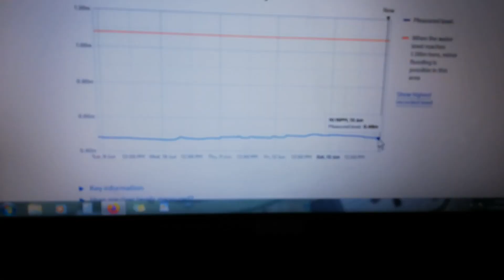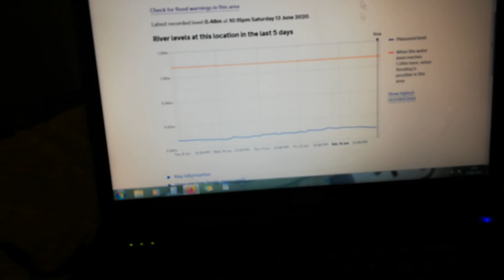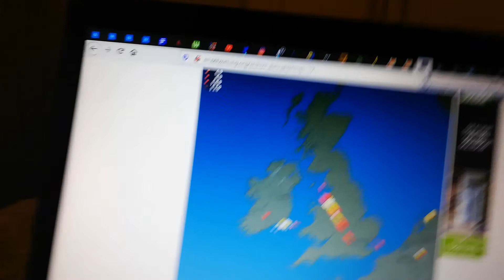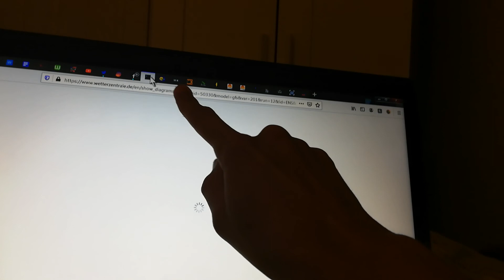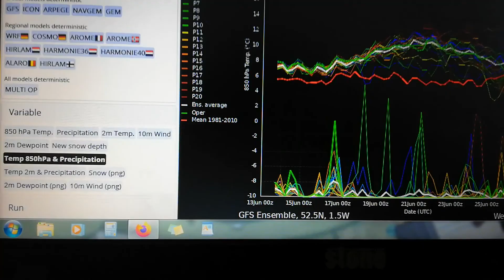Reviewing thunderstorms from today!